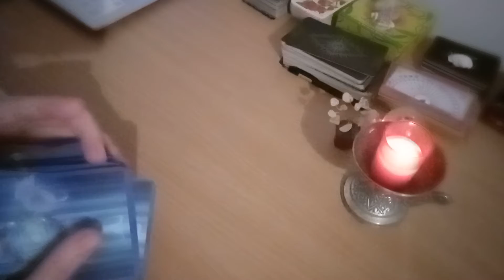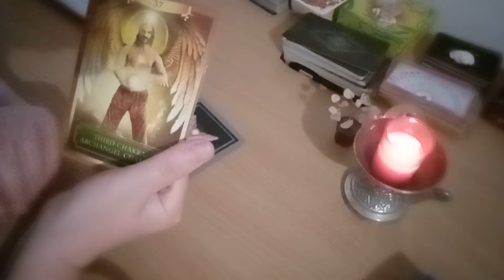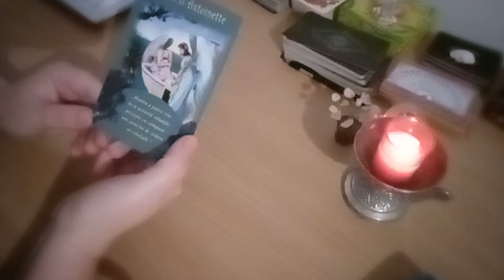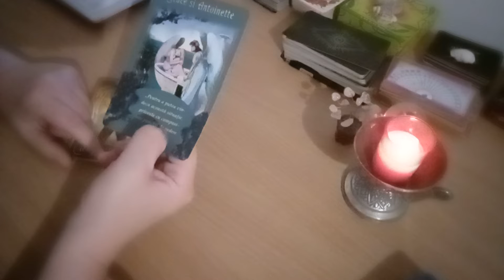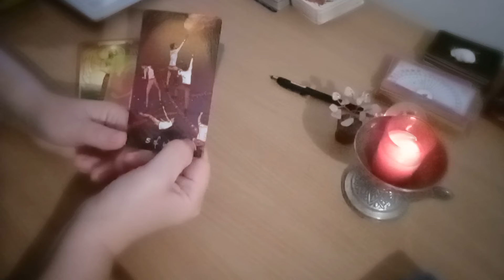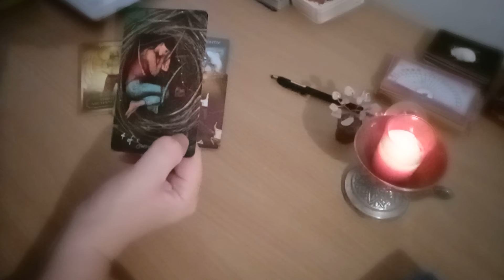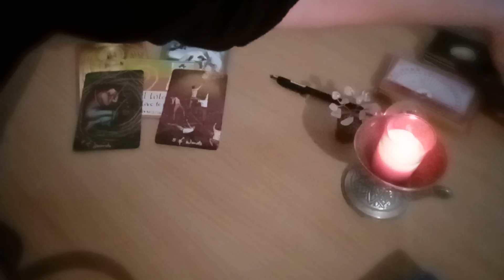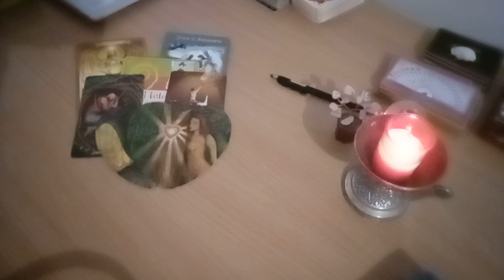Energiile zilei - ``Relatia mea cu corpul meu si cu universul din care fac parte este in armonie!!``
Energiile zilei - duminica, 22 ianuarie 2023